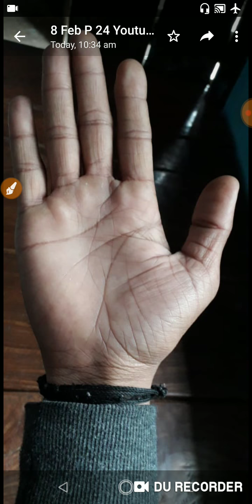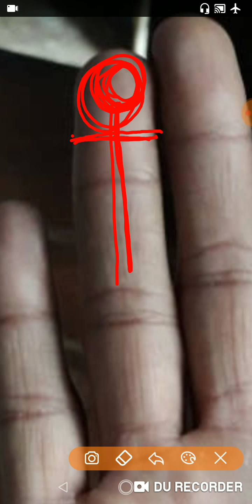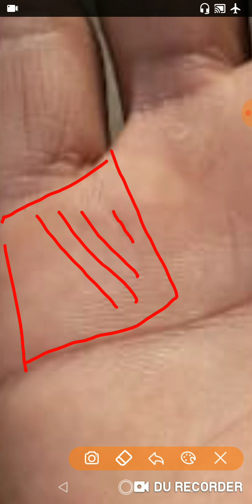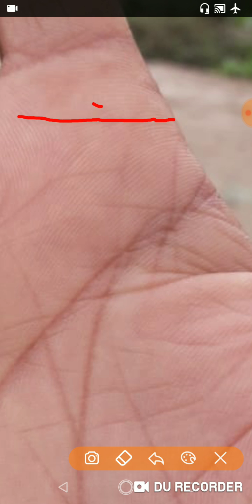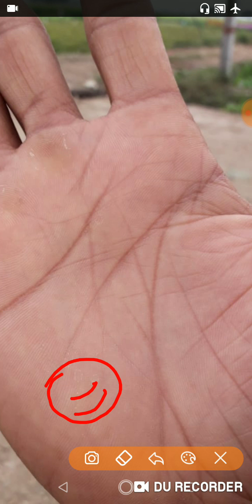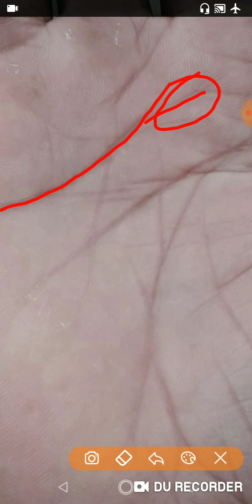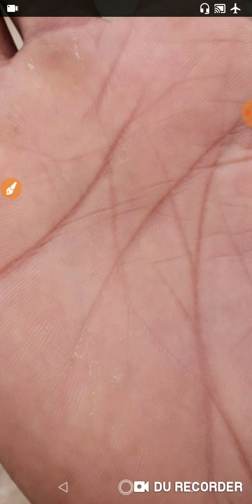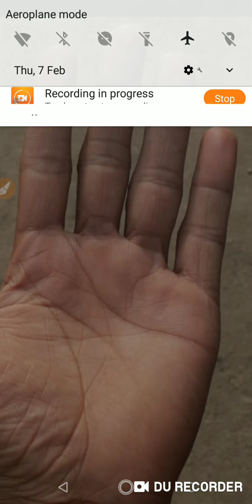क्या मैं प्रधान बन पाऊंगा ।करोड़पति बनुगा ।palmistry